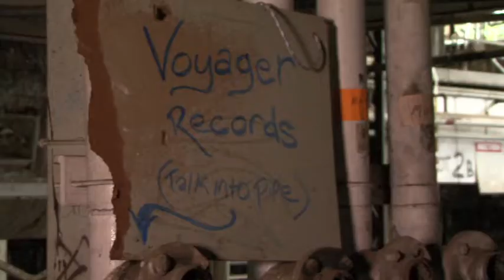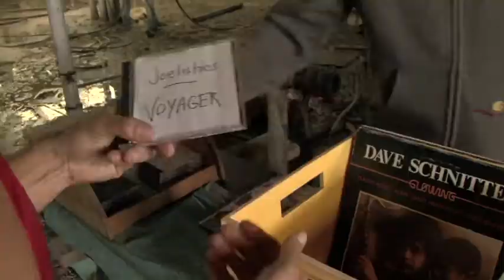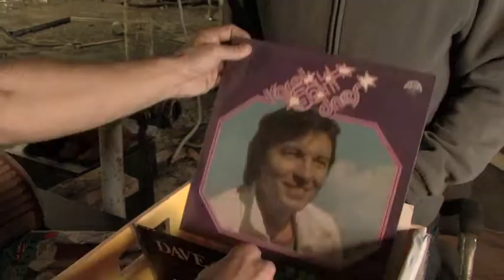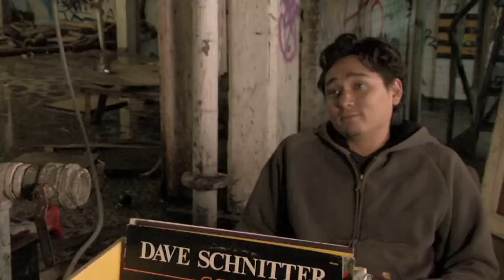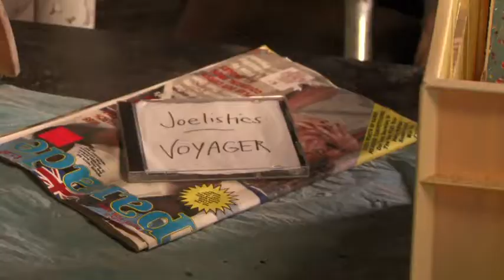JOELISTICS - Voyager Records Episode 1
The first episode of Voyager Records, Joelistics's new series. Things are pretty bad in the future, everyone is pretty much dead. In amongst this post-apocalyptic backdrop, Joelistics decides to open a record store with six records and a box of cdr-s.This is his story.

Written & Directed by Peter Brennan.